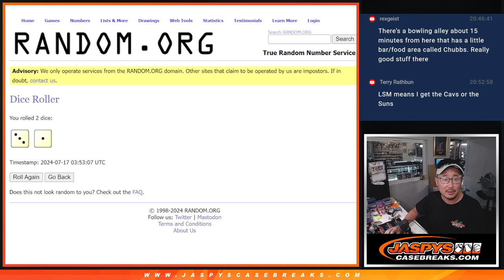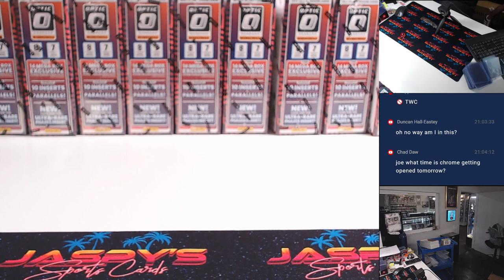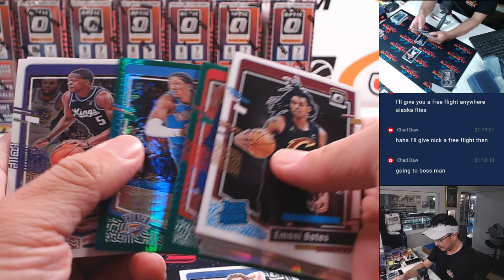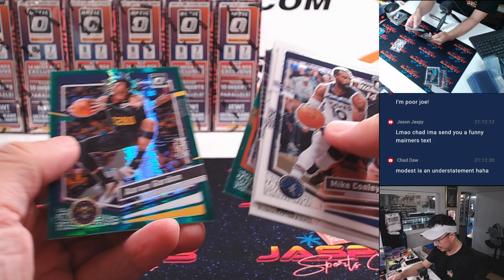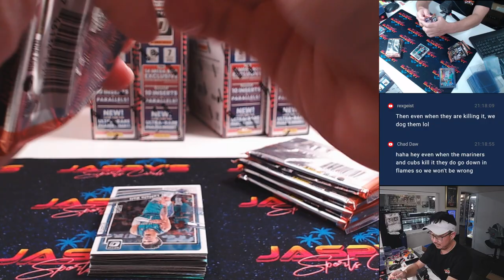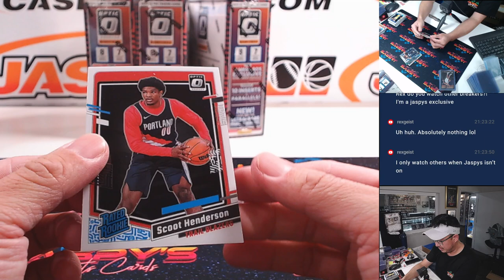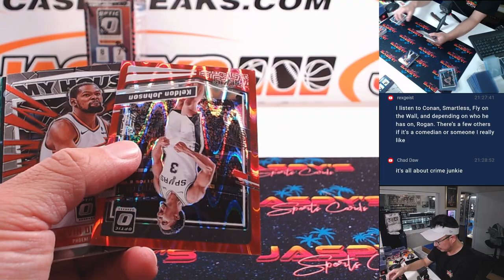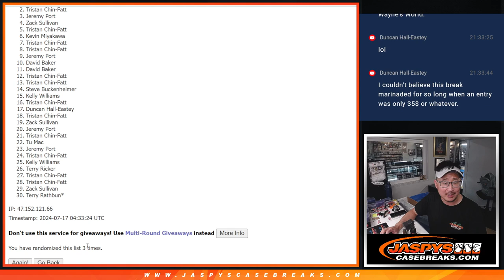Tu, 07/16/24 - 2023-24 PANINI DONRUSS OPTIC HOBBY MEGA 10-BOX BREAK #3 *RT*